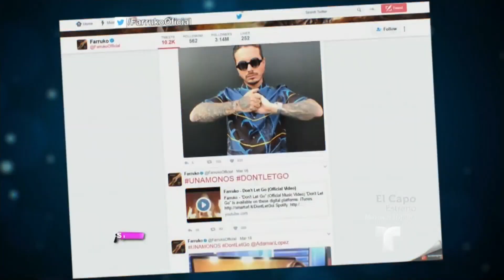Farruko habla a favor de los inmigrantes | Suelta La Sopa | Entretenimiento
Video oficial de Telemundo Suelta La Sopa. El cantante inició una campaña en pro de los inmigrantes llamada “Unámonos".